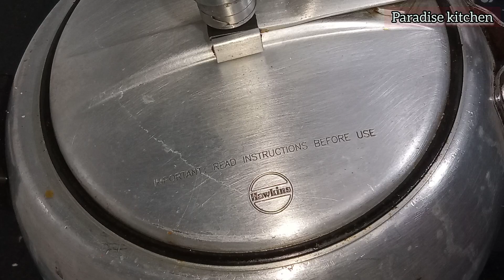Keema Aloo Matar Recipe | ऐसी आसान रेसपी आप को कहीं नहीं मिलेगी | Mutton Qeema | Easy & quick Recepi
INGRIDIENT:
1/2 kg mutton keema ( कीमा)
3 Mediam size onion ( प्याज़)
3 Mediam size Tomato ( टमाटर)
1/2 tsp Cumin seeds ( ज़ीरा)
3 Small Cardamom ( छोटी इलायची)
2 Clove ( लौंग)
1 Stick Cinnemon Stick ( दालचीनी)
1 Larg Cardamom ( बड़ी इलायची)
1 Star Anise ( फूलचक्री)
Salt according to taste ( नमक)
1/2 tsp Turmeric Powder ( हल्दी पाऊडर)

FOR MASALA ;
2 tsp Coriander Powder ( धनिया पाऊडर)
1 tsp Cumin Powder ( ज़ीरा पाऊडर)
1 tsp Red chili powder ( लाल मिर्च का पाऊडर)
1/2 tsp Garam Masala powder ( गरम मसाला पाऊडर)
2 tsp Ginger & Garlic Paste ( अदरक और लहसुन का पेस्ट )
200 ml Water ( पानी)

3 Mediam size Potato cut in small square shape ( आलू)
1 Bowl Green Peas ( हरी मटर)
1 Handful Dill ( सोया)
1 Handful Coriander leaves ( हरा धनिया)
2_3 Green chili ( हरी मिर्च)